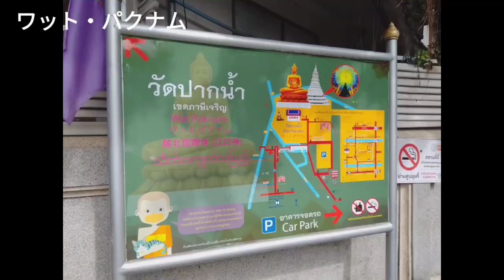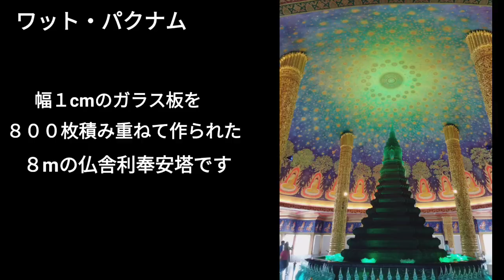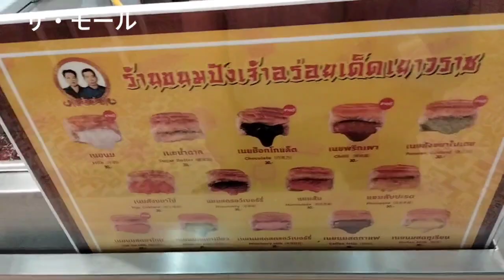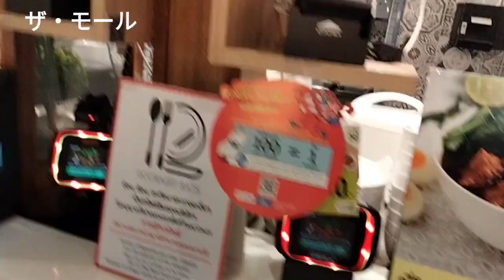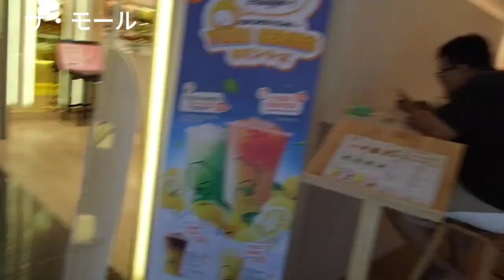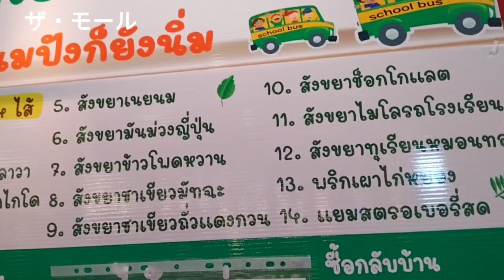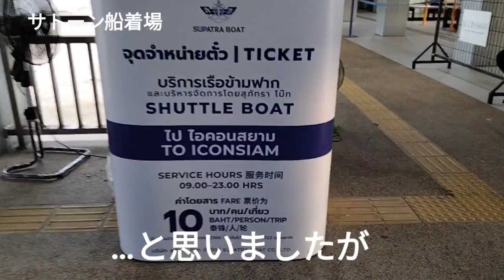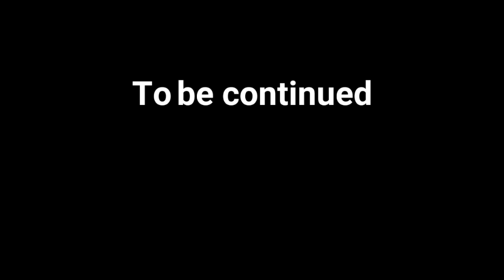【タイ旅行②】２歳児二郎ちゃんの初海外旅行 アイコンサイアム→ワット・パクナム→ザ・モール→シャトルボート→アイコンサイアム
旅の詳細は以下のブログからご覧頂けます。

航空券、ＳＩＭカード、子連れ旅の便利グッズ、あと個人の世界一周についてもこちらから↓

【２０２３年タイ】

【東南アジア子連れ便利グッズ】

【独身時代の世界一周２０１５〜２０１６】